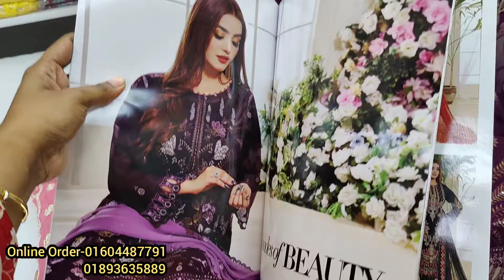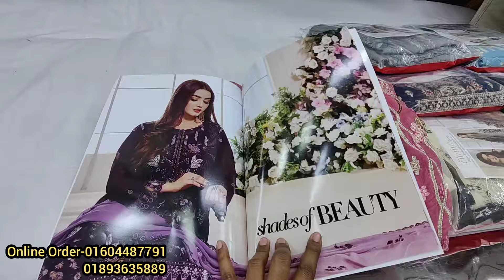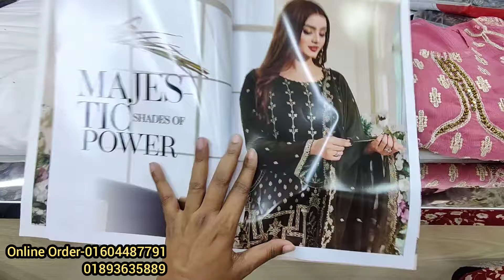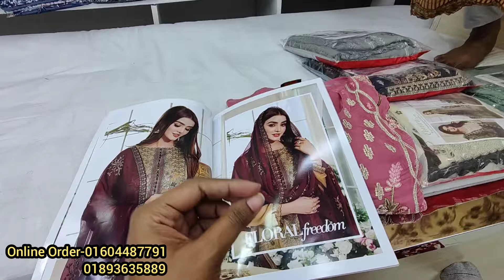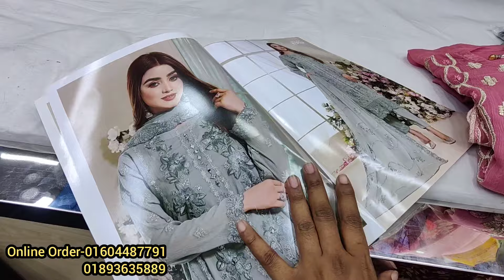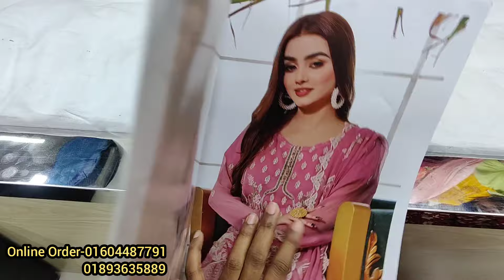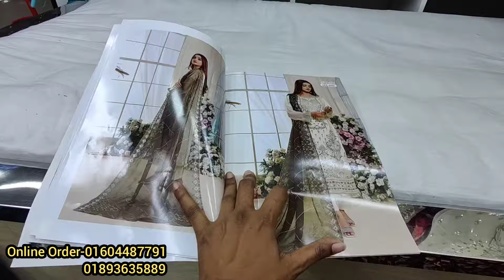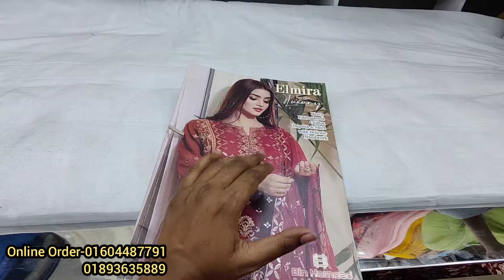Original branded luxury chiffon catalogue 3 piece for Eid 2024 Famous catalog dress